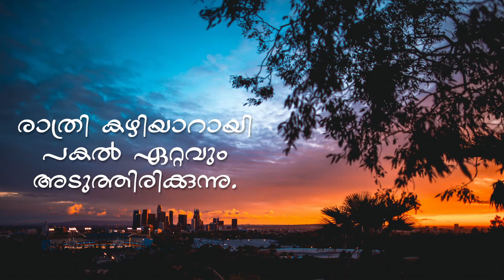ROMANS | രാത്രി കഴിയാറായി പകൽ ഏറ്റവും അടുത്തിരിക്കുന്നു | Part 55 | CH 13:11 | Pr. JAMES MULAVANA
VERSE BY VERSE BIBLE STUDY | THE BOOK OF ROMANS | IPC FCC MUMBAI